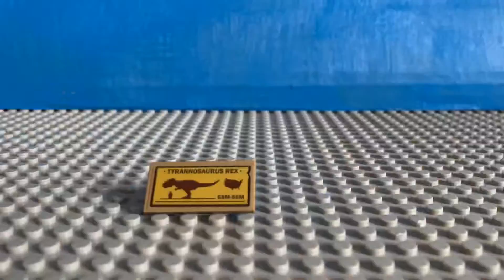Lego set 76940 / T-Rex dinosaur fossil exhibition speed build